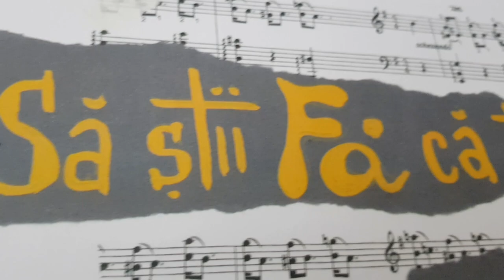Teaser/Să știi, fă, că te-am iubit ! - despre Maria Tănase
Cu : Elena Albu
Regia : Mihaela Albu
Muzică Live : Light Quartet
Scenografia : Diana Borundel
Sunet și Lumini : Răzvan Stăicuț
Text : Elena Albu